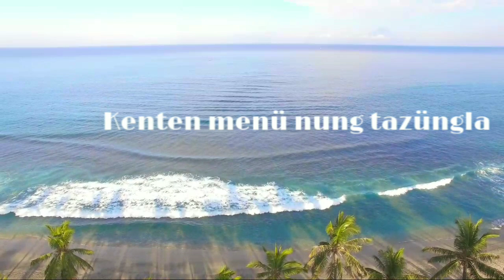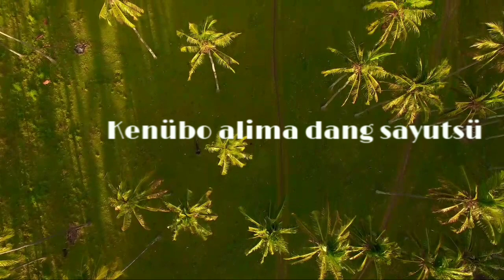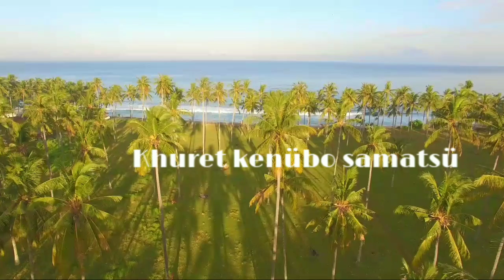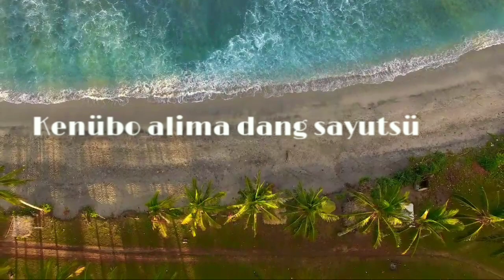DREAMS & CHAOS OST||TEIMLA BY KUMZUK T JAMIR (LYRICS)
||Dreams and chaos theme song lyrics video||

🎤Singer and composer:Kumzuk T Jamir

🌟I follow back genuine followers💙

🎤Lyrics:

[Verse 1]
Kü taküm ya, reprangdangra, tamakok rong nung chuba
Obala Ojala, nem-a atangtsü asoshi
Ni kecha meinyaktet
Kenten menü nung tazüngla
Sayasapong ni mejangrar

[Chorus]
Kenübo alima dang sayutsü
Alimai kü tenung tushitsü
Kü teimla
Teimla
Kü teimla
Teimla
(Oh oh oh oh oh)(2×)

[Verse 2]
Sorkar mapa, ne khuret süang
Putu melenshiba lima
Kü taküm ni yanglutsü
Khuret kenübo samatsü
Takok rongnung ni chubatsü

[Chorus]
Kü teimla
Teimla
Kü teimla
Teimla.
(Oh oh oh oh oh)(4×)

[Chorus]
Kü teimla
Kü teimla
Kü teimla.

🔻Thanks to DABAYM and Kumzuk T Jamir for Composing and introducing this wonderful song❤️

🔻I also wanna thank Sentilong ozüküm for writting a wonderful novel[Dreams & Chaos]for parents and youths like us which we all can relate to it.

🔻If u haven't watch it yet u can watch the Dreams & Chaos series through the given Channel link

🔻Softwares I use:
Kinemaster and Powerdirector

💬This is my first ever video in youtube 😊Plz support 🙏